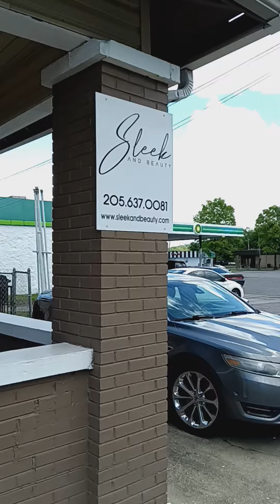Courtney P Talking Sleek and Beauty Shop in Fairfield